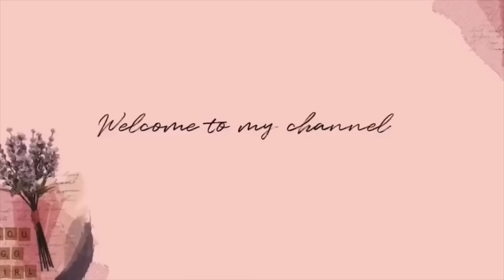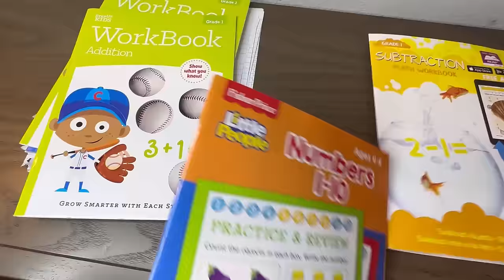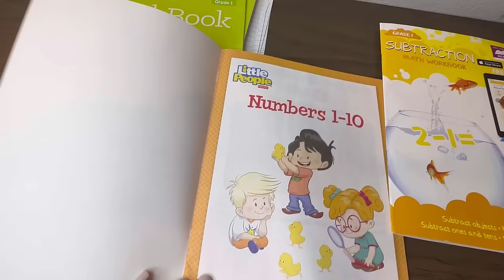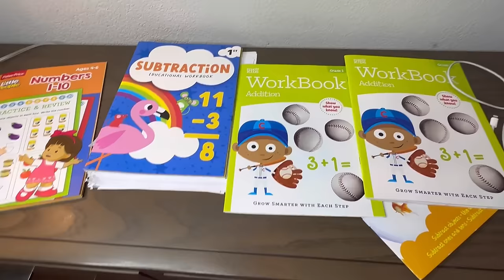✨ASTUCES MAISON // RIZ À LA VIANDE TROP BON🧑‍🍳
Dans cette vidéo je vous partage la motivation ménage de la maison plus une recette du riz à la viande de bœuf et pommes de terre comme c’est trop bon 🤤.

Je suis Joyce Mukena, je fais des vidéos sur ma petite vie de maman dans mon ménage et ma cuisine. Les conseils et astuces des mamans font aussi partie de mes contenus.